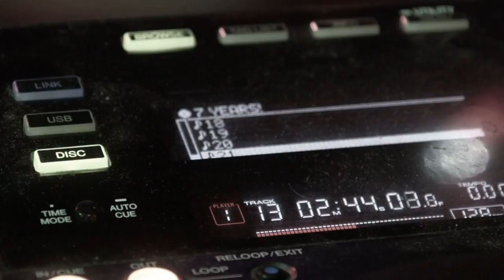DJ Izee & Terri B! - Let's Talk About It (Radio Edit)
Combining the wonderful vibe of the idyllic island of Bonaire in the Caribbean with the brilliant and timeless vocals of Terri B!, Vagrant Soundz is proud to release an absolute dance floor belter titled 'Let's Talk About It'. Flawless and original House Music that is perfect for the terrace and the club, the duo has produced a track that gets to the heart of the conversation and the groove in your heart.

DJ Izee is a Dutch native from Rotterdam who migrated to Bonaire and now creates glorious House Music under the palm trees of an endless Summer. His love for soulful and deep house is clear and makes him the perfect companion for Terri B! A vocalist, producer and songwriter responsible for some of the greatest tracks ever made, we thought it appropriate to get one of the producers that started the whole journey with her on remix duties. That producer is none other than Jerry Ropero who has turned in an awesome Miami Dub Remix.

With one of the hottest emerging producers around today who is destined to play at ADE 2022, plus two artists that have been synonymous with the global success of House Music, 'Let's Talk About It' is an instant classic.